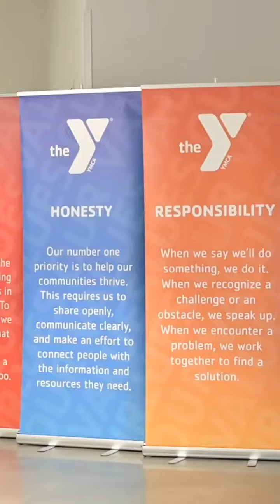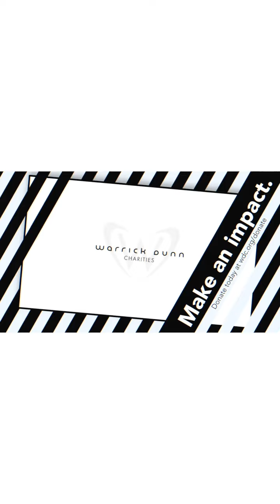WDC 2023 SCULPT Holiday Pantry Fill & Workshop Short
Empowering communities through SCULPT's Annual Holiday Workshop – 80 families served with Thanksgiving essentials, health education, home gardening, budget-friendly cooking tips, and fitness initiatives.

The families served by SCULPT in 2023 came from the YMCA Head Start Academies, Atlanta Habitat for Humanity homeowners, or soon to be homeowners, and The Boyce Ansley School, a tuition-free private school for children experiencing homelessness.

Making a difference with Warrick Dunn Charities!